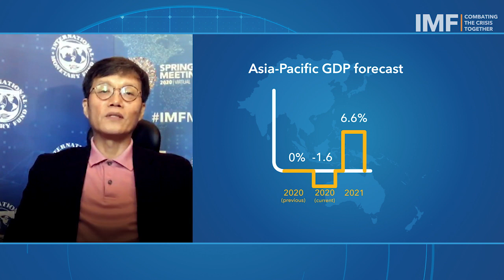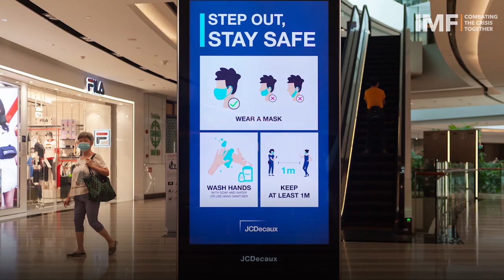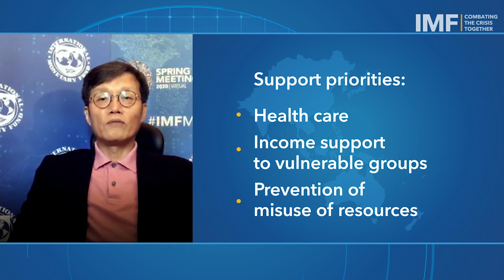COVID-19 and Asia & Pacific Economies | Changyong Rhee, Director, Asia & Pacific Department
Changyong Rhee, Director of the IMF’s Asia and Pacific Department, explains the economic impact of COVID19 on Asian countries and how the IMF is helping counteract the crisis in the region.